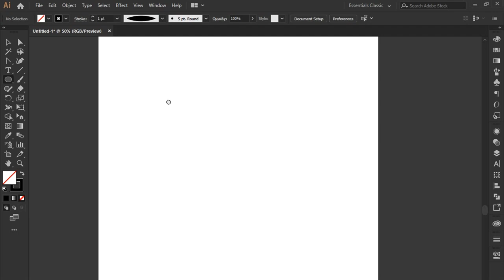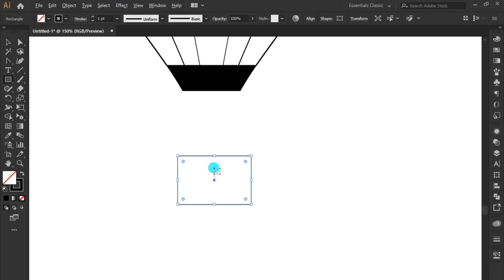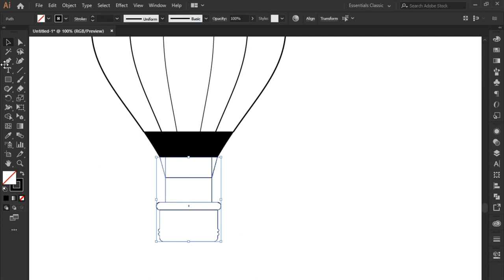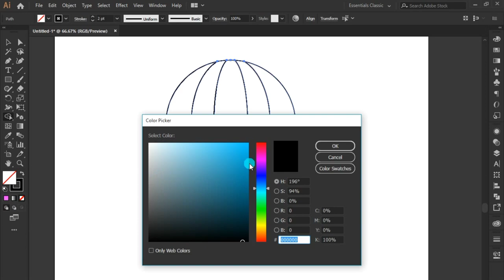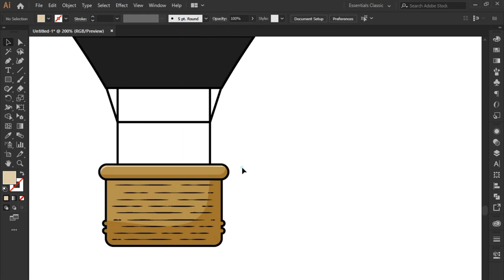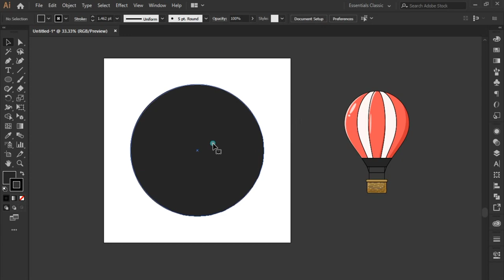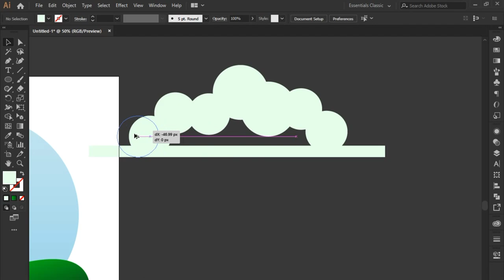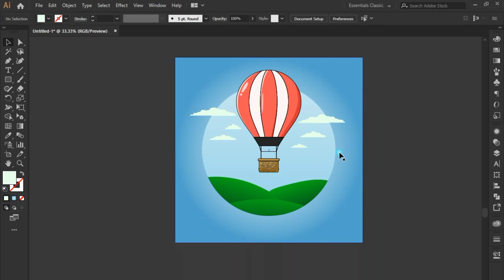Hot Air Balloon Flat Design Illustration | Adobe Illustrator Tutorial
Welcome to our comprehensive hot air balloon flat design illustration tutorial! In this step-by-step video, You will learn the process of creating a captivating hot air balloon illustration using a flat design style in Adobe Illustrator.

Learn how to create a hot air balloon flat design illustration in Adobe Illustrator using basic shapes and advanced techniques. In this tutorial, you'll learn how to create a detailed and attractive hot air balloon illustration using Adobe Illustrator.

With clear demonstrations, this tutorial is perfect for beginners and experienced artists alike. We'll provide you with valuable tips and techniques that will help you master the art of flat design illustration.

If you're interested in learning how to create a beautiful hot air balloon flat design in Adobe Illustrator, then this tutorial is for you! In this video, you'll learn how to create a detailed and attractive hot air balloon illustration using basic shapes and advanced techniques. By the end of this tutorial, you'll be able to create a beautiful and engaging hot air balloon flat design!.

Watch the Full tutorial for a better understanding.